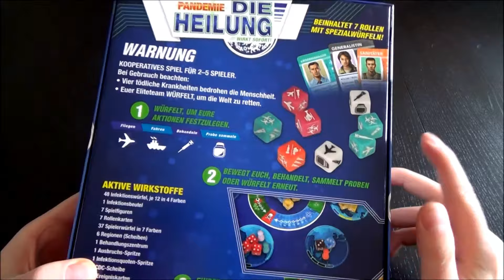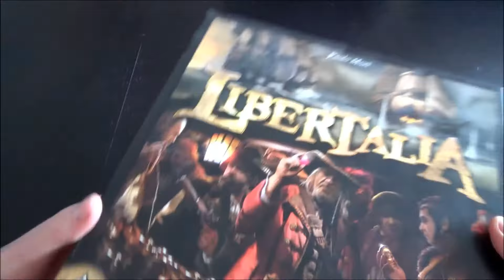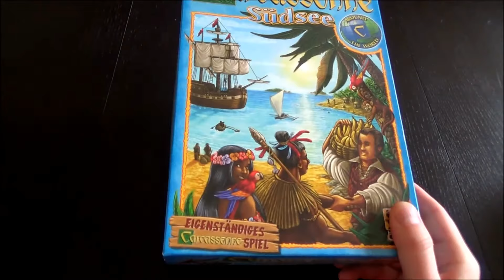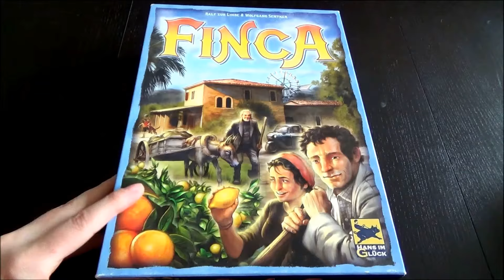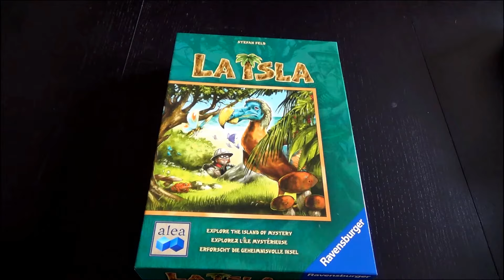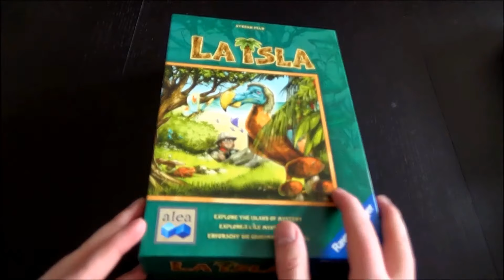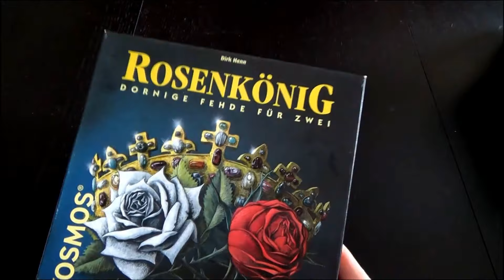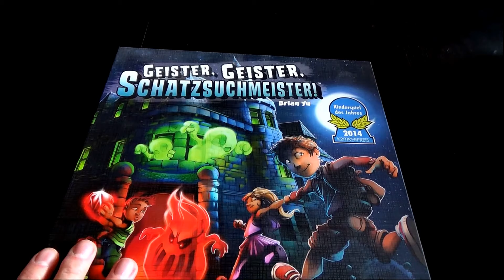Top 100 beste Brettspiele: Platz 60-51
Von Außen sind die meisten der Brettspiele und Kartenspiele von Platz 60 bis 51 blau - von den inneren Werten unterscheiden sie sich aber deutlich. Was sie gemeinsam haben? Sie machen richtig Spaß!

 ▶ Findest du meine Videos informativ und/oder unterhaltsam? Dann freue mich über dein Like, Kommentar oder Abo!